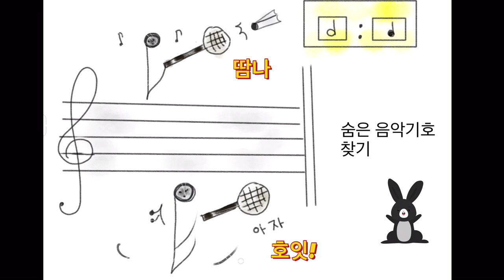Music cartoon/ 1컷 음악만화/ 60초만/ 배드민턴Badminton Basic music theory cartoon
편집앱: VLLO
Fun musical instrument class to learn basic music theory in a fun way through cartoons